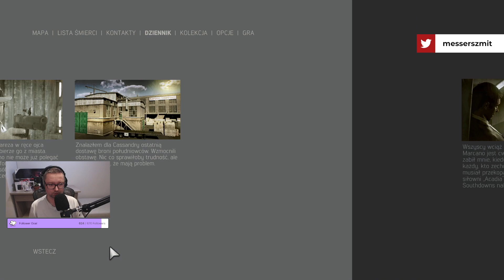Let's Play Mafia III Definitive Edition - Epizod 94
I tym sposobem jesteśmy przy trzeciej części 😎